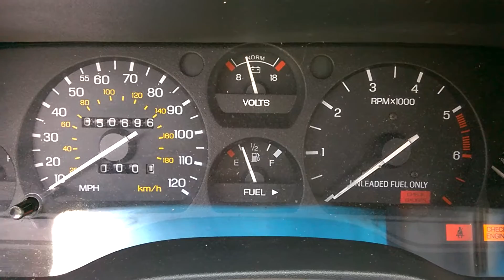My '93 Mercury Cougar XR-7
My '93 Mercury Cougar XR-7, low miles, 5.0, limited slip diff, modified exhaust (deleted rear mufflers, replaced with pipes)